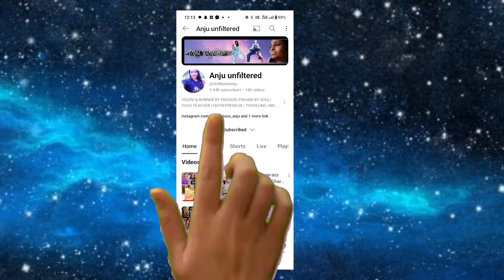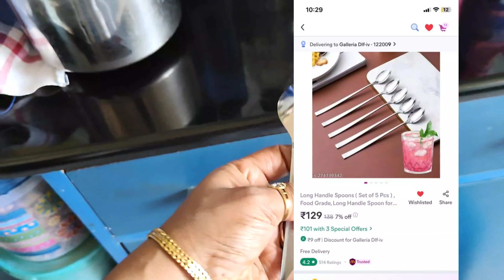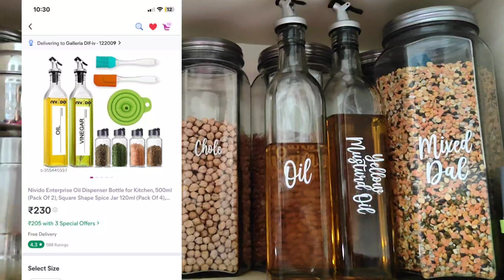Unbelievable Budget-Friendly Meesho Finds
Sharing my new MEESHO KITCHEN FINDS with you all. Earlier i wasnt very sure about meesho as i heard lots of negative reviews of meesho customers. But this time MEESHO surprised me with its very good quality, god delivery n even good customer care department. will highly recommend you al for kitchen and home finds.

sharing codes of products in no particular order
1. oil dispenser combo code s-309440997

2. pack of 12 spice jars code s-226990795

3. kitchen square container set of 6 code s-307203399

4. 4 in 1 food container buy one get one code s- 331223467

5. food storage ziplock bags code s- 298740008

6. set of 5 long spoons code s-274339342

7. steel roasting jali code s- 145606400

8. kitchen or bathroom shelf set of 2 code s- 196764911

9. oil and salt dispenser code s-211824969

10. chai biscuit fridge magnet code s-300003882